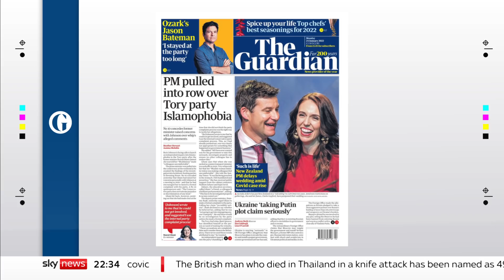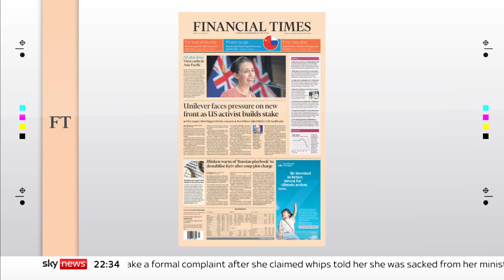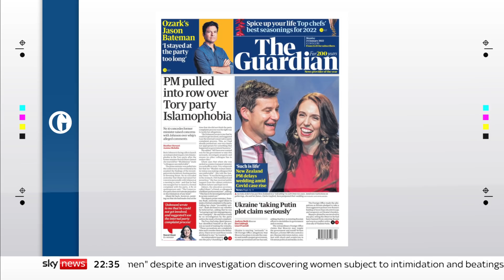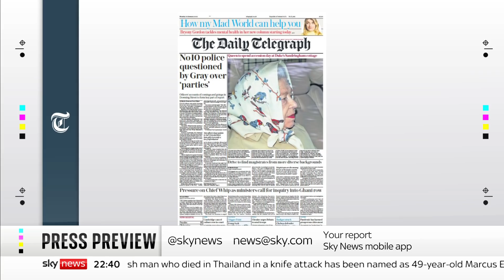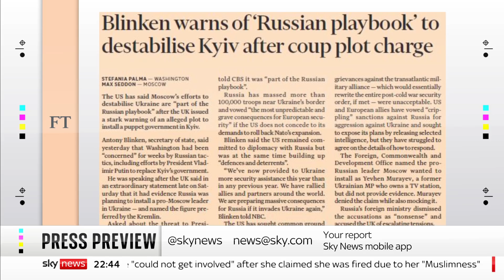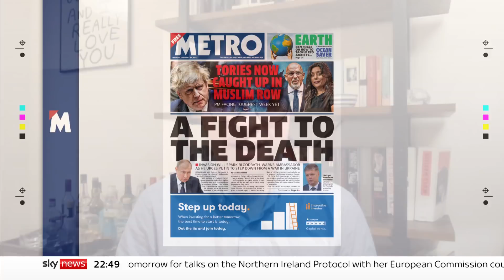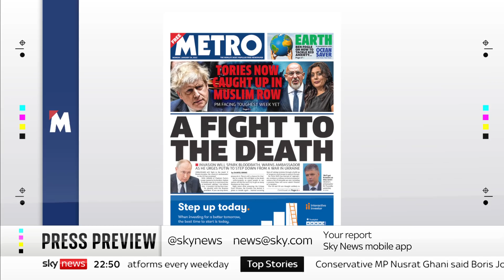Press Preview: Monday's front pages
A look at the headlines in Monday's papers with Moya Lothian-McLean, gal-dem's Politics Editor, and Whitehall Editor for the Financial Times, Sebastian Payne.